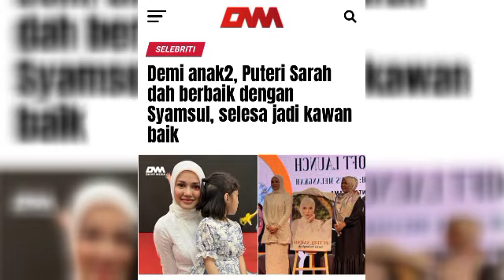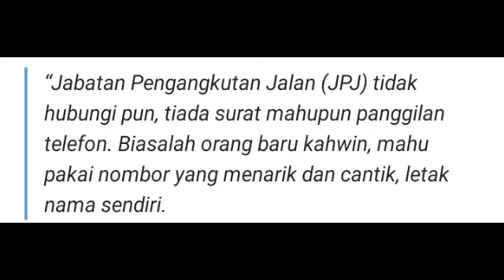Geng 'H' meras@ tercabar dihin@ oleh suami Fatin Afeefa hingga berani lakukan ini‼️😱